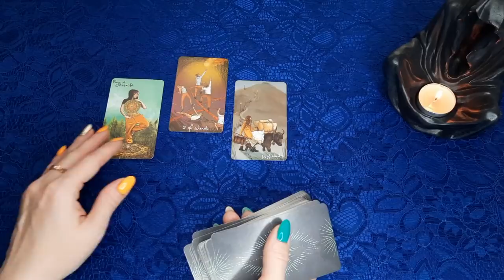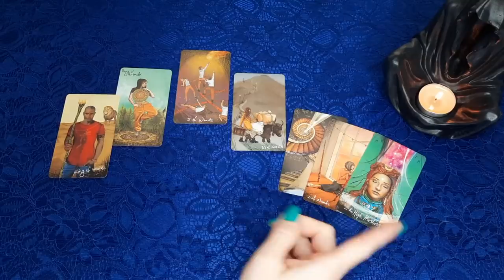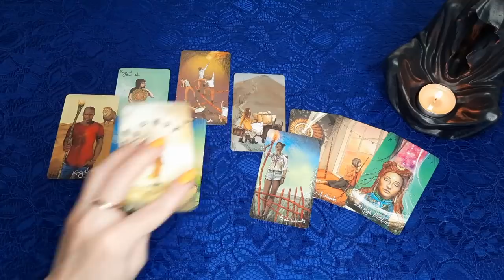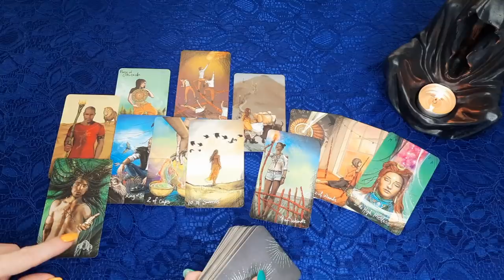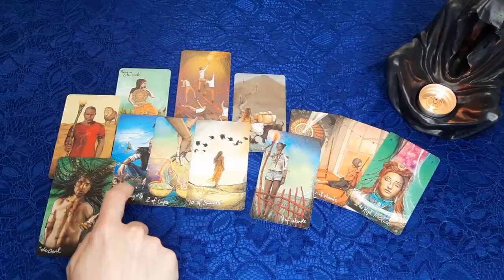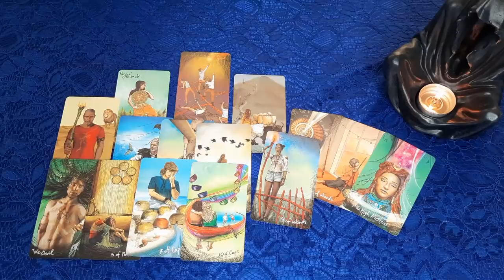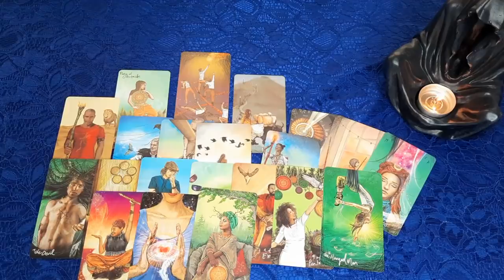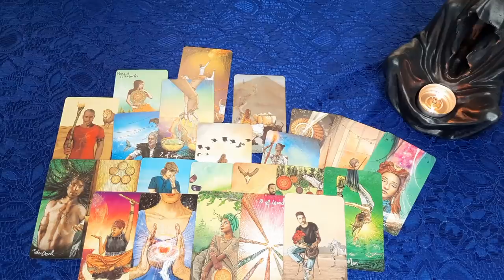СЕГОДНЯ ОН РАССКАЖЕТ ТО, О ЧЕМ МОЛЧАЛ! Всегда молчат, а сегодня расскажет! Гадание онлайн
Всем привет! Сегодня мы посмотрим некую тайну, которая держалась в секрете определенное время, но сегодня об этом можно сказать вслух! О чем он молчит, но что он расскажет сегодня?

Я приветствую Вас! Меня зовут Надежда, добро пожаловать на мой канал Life-taro Надежда (Надежда лайф таро или Лайф таро Надежда), в мир карт и онлайн гаданий на Таро!